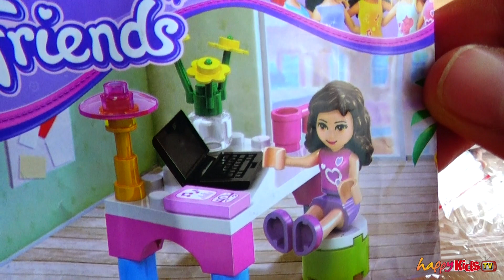Lego Friends Olivia's Desk Toy Unboxing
Today I will unbox a lego friends toy set. Name of this lego friends toy set is Olivia's Desk. You can learn how to build lego friends by watching video also you can check the building instruction of lego friends from below link.